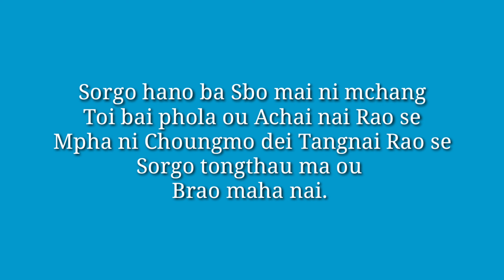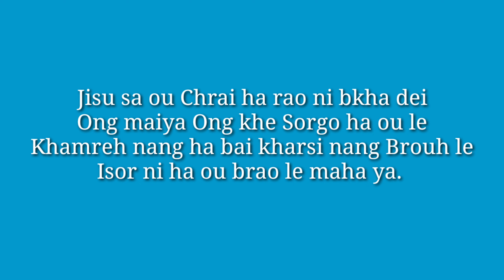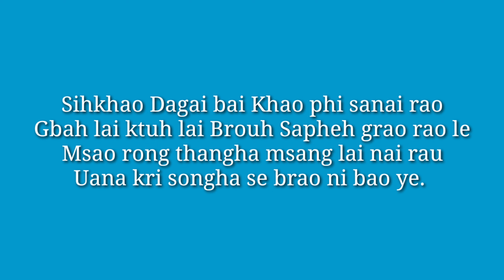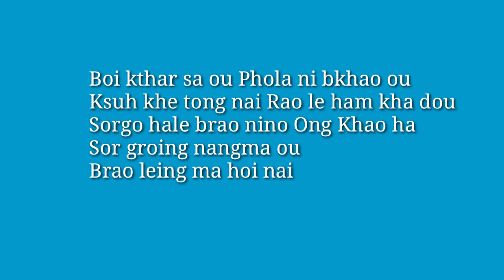Apa Isor Ni Kauthai No ( Lyrics)